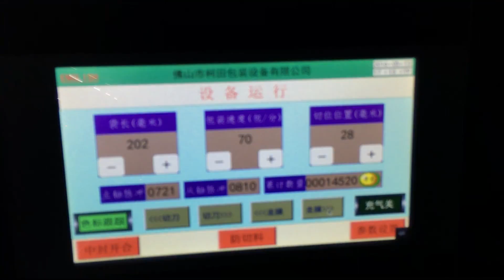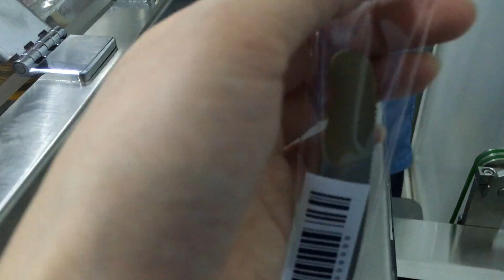Knife packaging machine ,Knife flow packaging machine ,KT- 250x flow wrap machine